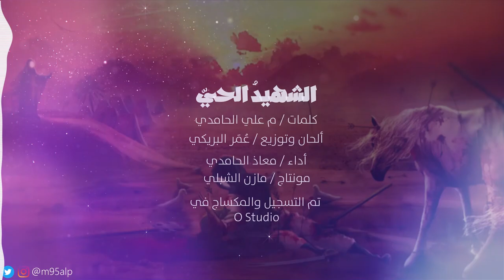الشهيد_الحي // معاذ الحامدي ( نسخة موسيقية )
كلمات || م علي الحامدي

مونتاج || مازن الشبلي @desmzn

تم التسجيل والمكساج في O Studio || @ostudio.om